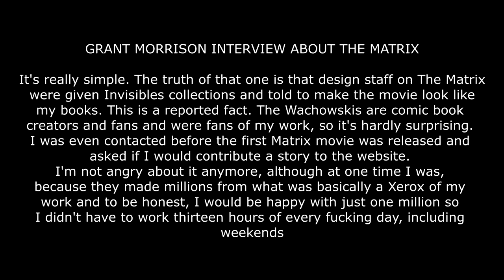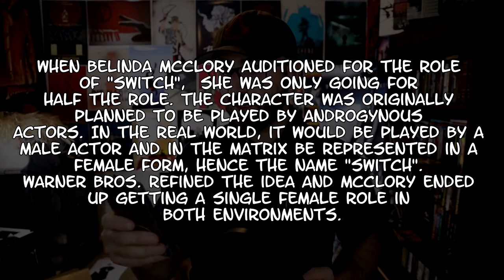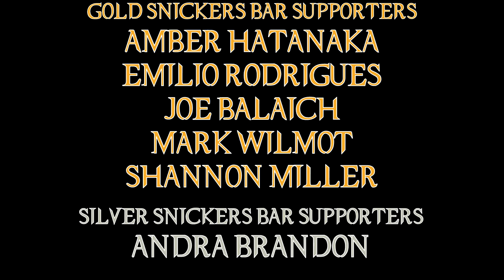The Matrix Movie Review